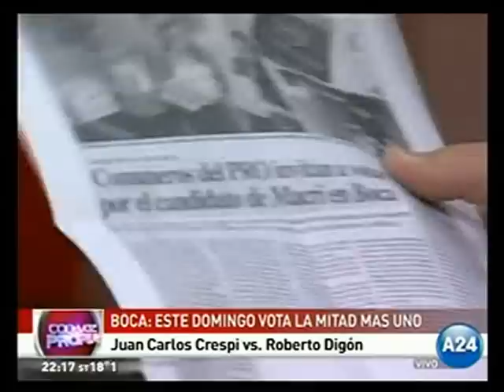Debate Parte 1